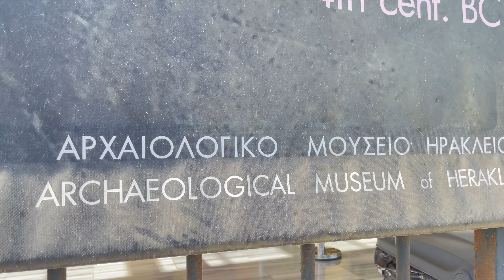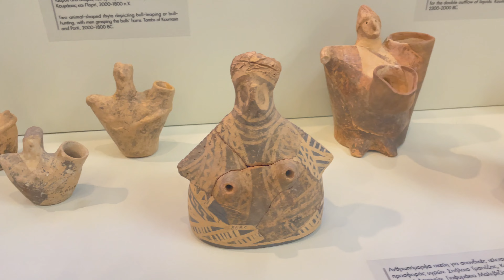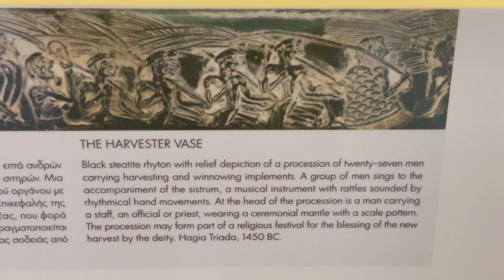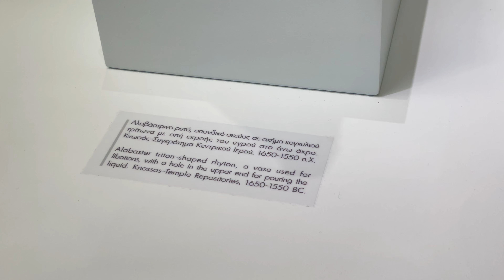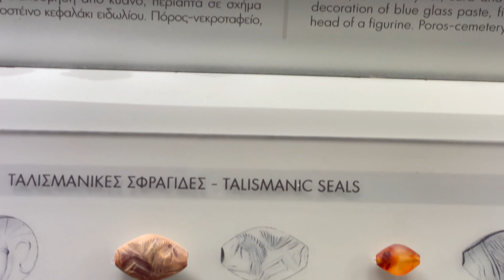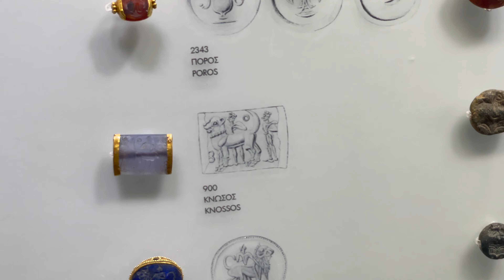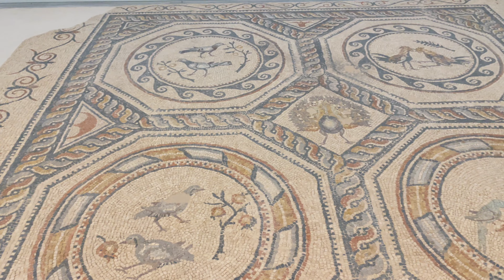Heraklion Archaeological Museum, Crete 4K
Explore the treasures of the Heraklion Archeological Museum tour of artifacts from the Island of Crete.